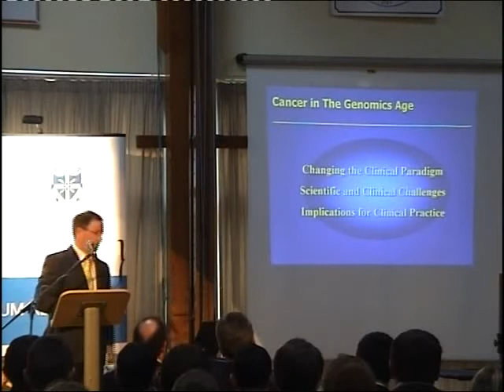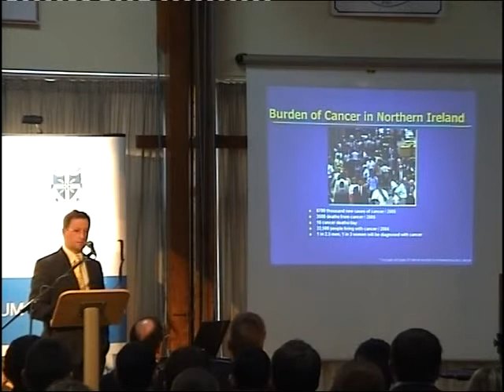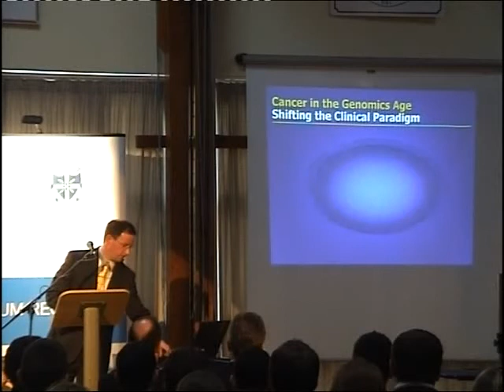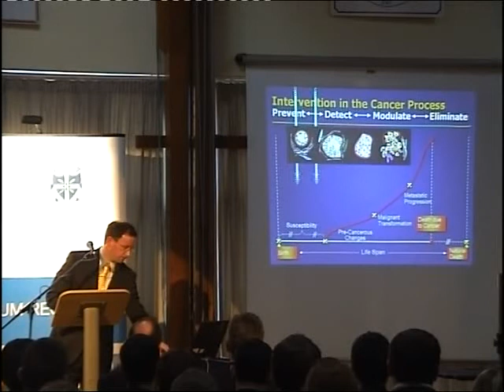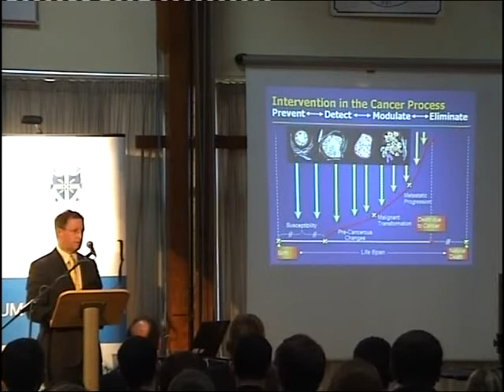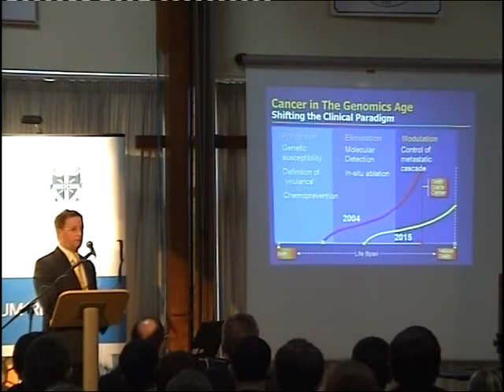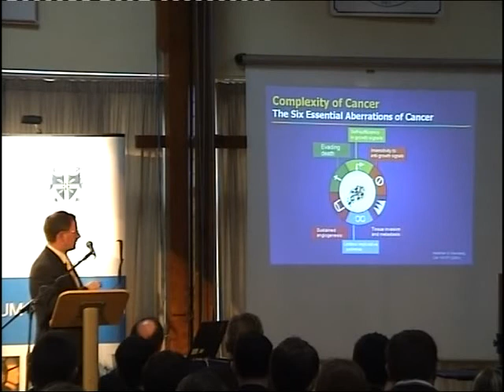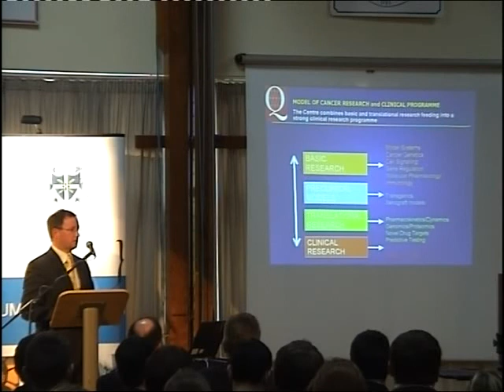Professor Patrick Johnston Part 1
Culture, Challenge, Change Lecture Series